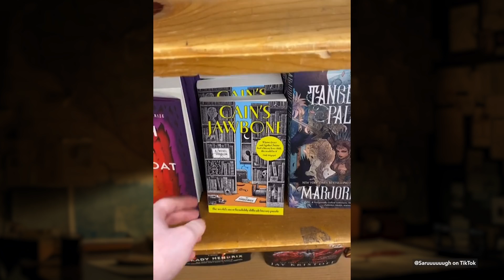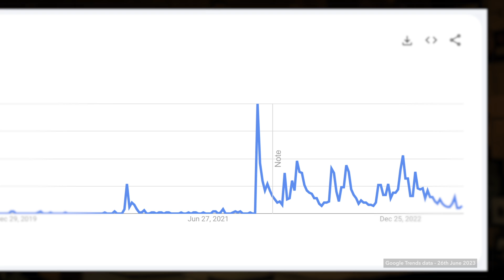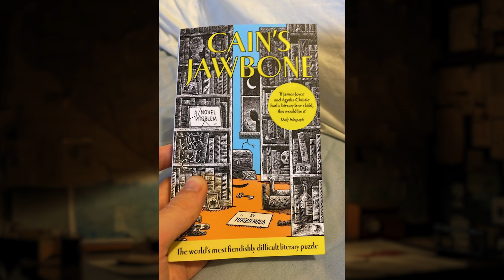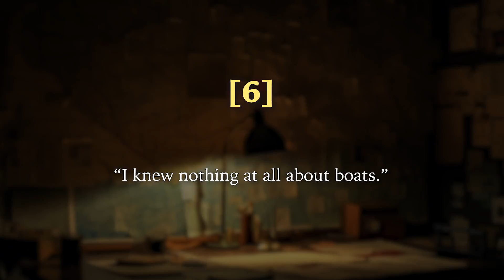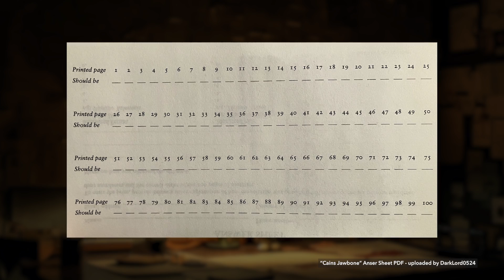how I solved Cain's Jawbone (the TikTok murder mystery book)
solved the "impossible" murder mystery book, cain’s jawbone, republished in 2019 by unbound and made very popular by TikTok. fun time!

00:00 - explanation
02:42 - how difficult is it?
05:42 - my personal experience solving it
06:41 - tips for solving the book
11:22 - light spoilers
15:39 - the future of Cain’s Jawbone